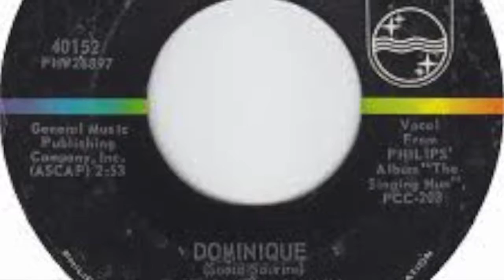Rear View Mirror #19: Dominique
If you were around in 1964, you definitely remember this tune -- although I bet you haven't heard it in a while. It sat at #1 on the Billboard Hot 100 for four weeks. The artist was Jeanne Decker. In French-speaking countries she was known as "Soeur Sourire" (Sister Smile). In English-speaking countries she was known as "The Singing Nun".